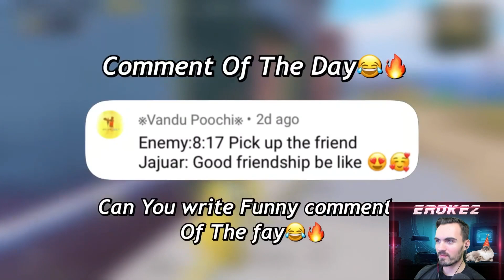НЕВЕРОЯТНЫЙ СКИЛЛ! САМЫЙ ЖЁСТКИЙ УБИЙЦА БОТОВ ВО ВСЕМ МИРЕ!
Загляните в комментарии.